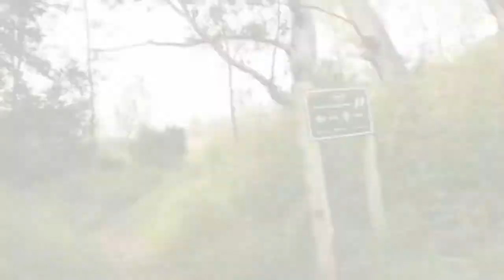VLOG HONEY 🍯 | VACCINATED | Modderfontein Nature Reserve 🚶‍♀️ Hiking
Hi Honeys 🍯

Welcome to another Vlog Honey where I get my second Pfizer 💉 shot. Vaccinated babe. We take a nice long hike in Modderfontein Nature Reserve.

Do enjoy 🤗